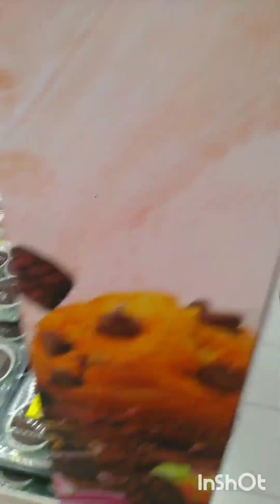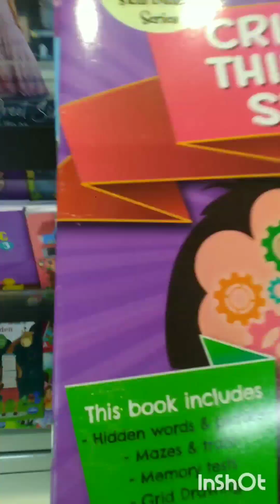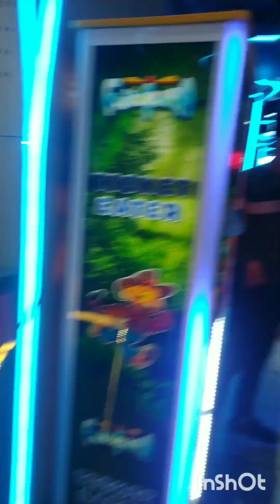exploring LULU mall Hyderabad